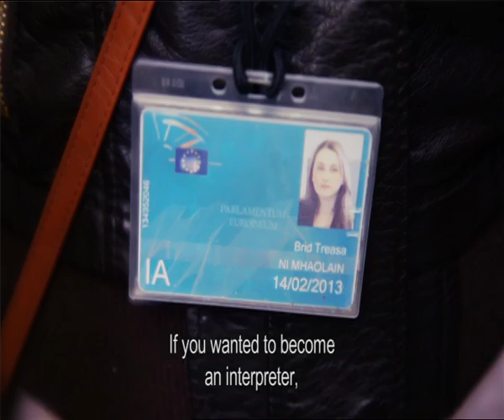Céim Chun Tosaigh - Ag Obair le Gaeilge | Breda Ní Mhaoláin - Ateangaire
Is giota beag é seo ón bpacáiste gairmthreorach 'Céim Chun Tosaigh: ag obair le Gaeilge', atá curtha i dtoll a chéile ag Comhdháil Náisiúnta na Gaeilge agus Comhar na Múinteoirí Gaeilge do dhaltaí atá sa tsraith shinsearach ag an dara leibhéal ar fud na tíre.

Tá i gceist ag Céim Chun Tosaigh: ag obair le Gaeilge  eolas a chur ar fáil maidir le cúrsaí tríú leibhéil, deiseanna oiliúna agus na deiseanna éagsúla a bheidh ar fáil do scoláirí tar éis na scrúduithe Ardteiste agus A leibhéil.

Beidh fáil ar an gclár iomlán i bhfoirm DVD agus ar Youtube go luath agus craolfar é ar TG4 le linn na Cásca.